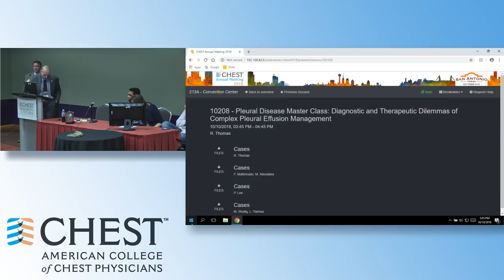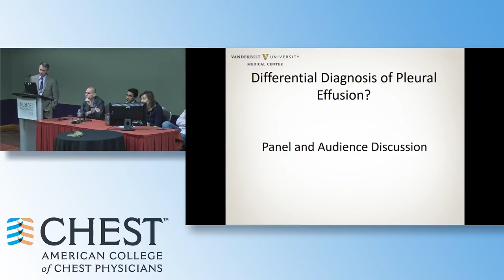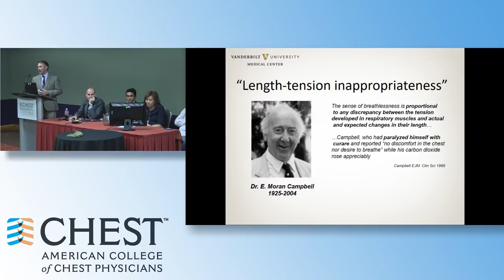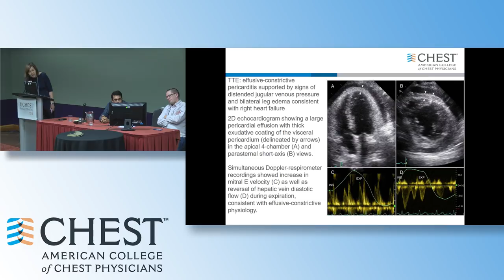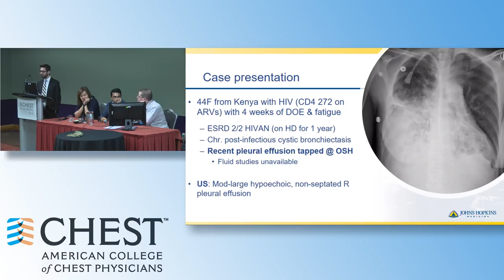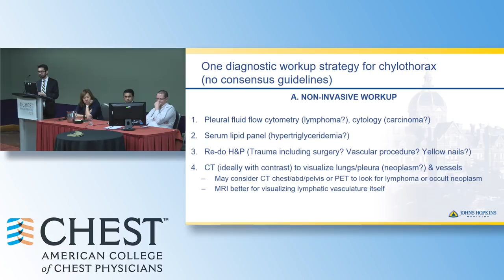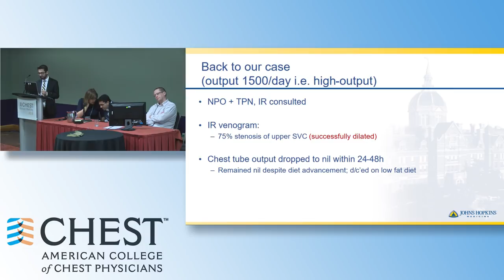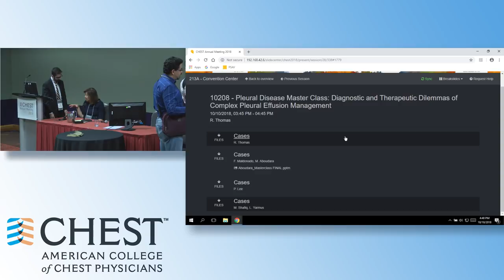Complex Pleural Effusion Management - Diagnostic and Therapeutic Dilemmas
We're live from room 213AB for 'PLEURAL DISEASE MASTERCLASS: Complex Pleural Effusion Management - Diagnostic and Therapeutic Dilemmas'. Tune in!